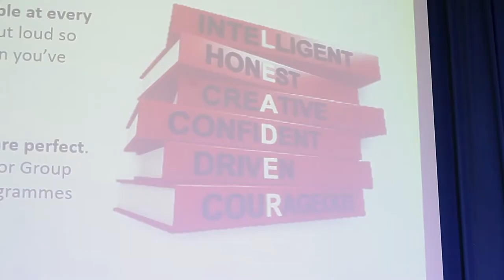FIXINGNIGERIA - PANEL DISCUSSION WITH FARIDA KABIR